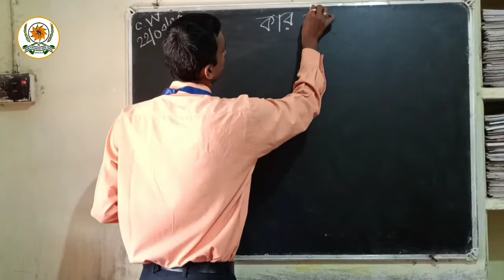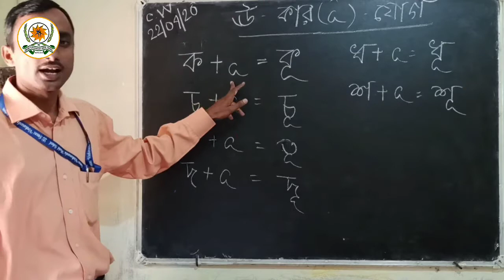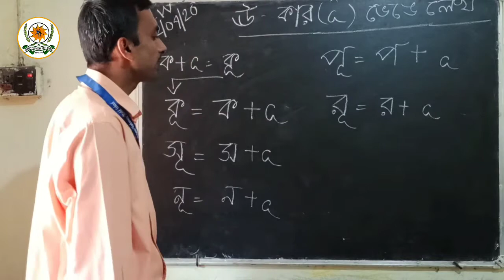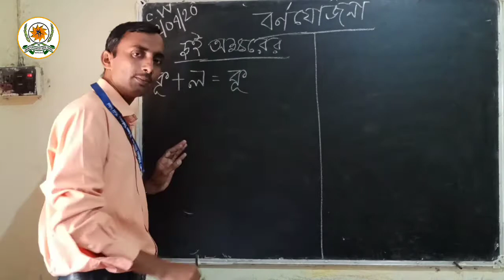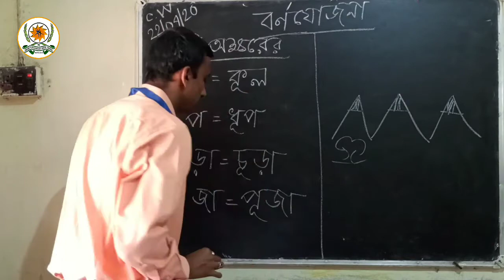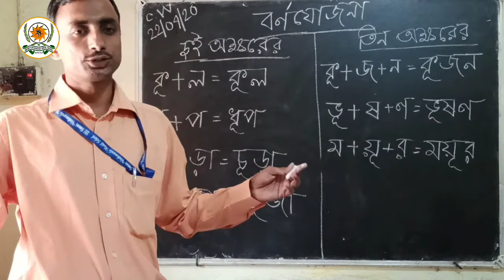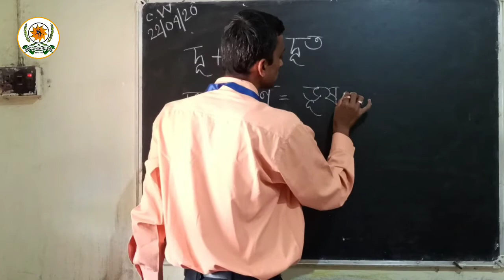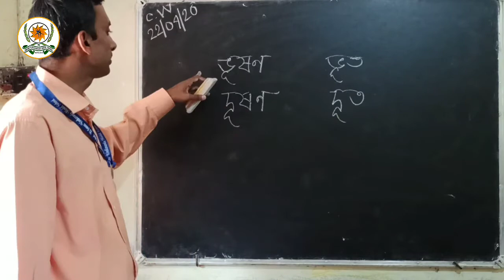ঊ- কার যোগে শব্দ // উন্মেষণ // বাংলা